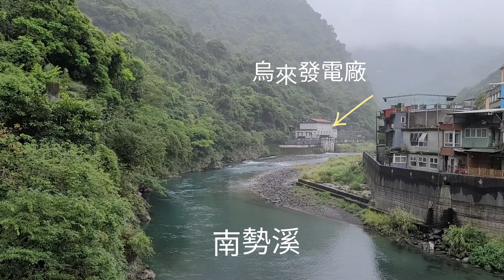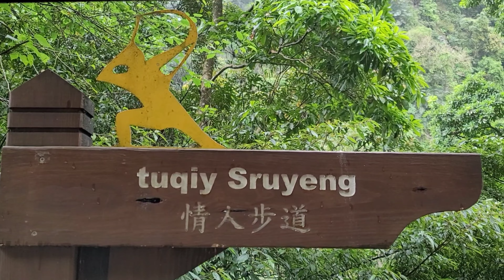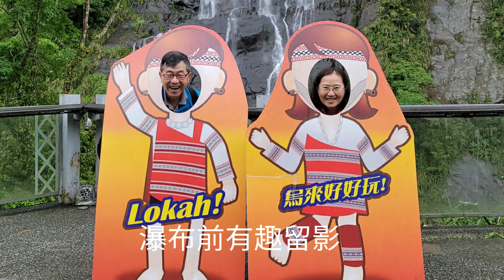【烏來一日遊/烏來瀑布＆台車＆情人步道篇】下雨天烏來瀑布氣勢磅礡，搭台車也不會淋雨，情人步道增添一層朦朧美。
【烏來一日遊/烏來瀑布＆台車＆情人步道篇】
2022年4月15日陰天偶有雨。
資深兒童戶外教學，這日雖是陰天偶爾下點小雨的天氣，但不減遊興，大夥愉快地搭乘烏來台車（早期運送木材的蹦蹦車），台車二側皆有遮雨拉廉，即使下雨也不用擔心淋濕，途經隧道台車仿火車般鳴笛，有趣好玩，終點烏來瀑布站。

烏來大瀑布日據時代舊稱為「雲來之瀧」，瀑布自山谷沖刷而下氣勢磅礡，最有名氣絕佳拍照景點，金龍兄與土龍兄於瀑布前雙龍合體，合影留念非常難得，老同學們歡聚，聊不完的往事，溫馨如昨，大家珍惜每一次遠道而來的相聚。

情人步道因為下雨增添一層朦朧美及浪漫的氣息，心情舒暢，願大家心中所願皆能成真。

感謝土龍兄及羅教授賢伉儷精心安排此次行程。

影片拍攝剪輯：Jenny Lee
特別感謝邱嫂秀雲提供野溪溫泉影片。
背景音樂：Kevin MacLeod創作的「Life of Riley」是依據 創用 CC (姓名標示) 4.0 授權使用。